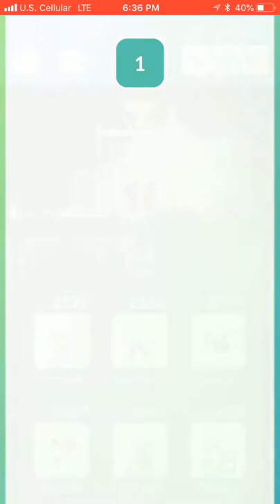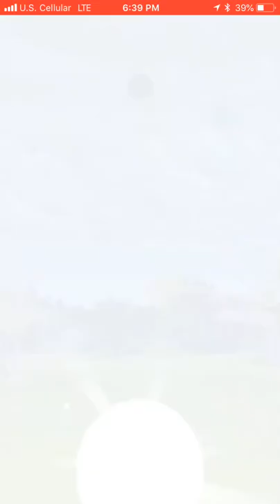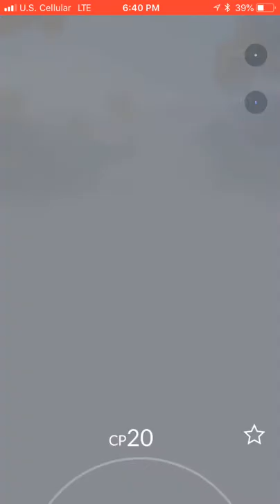N.E.W. Green Bay Draft Challenge: Porygon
New thing that the Green Bay area has been starting to do, Will explain in a later Video. Hope you enjoy! :D